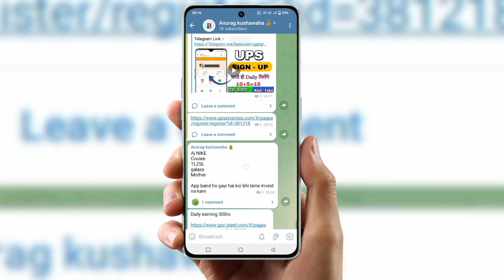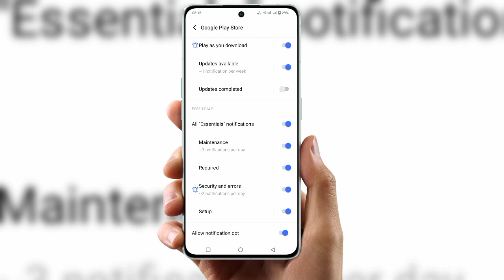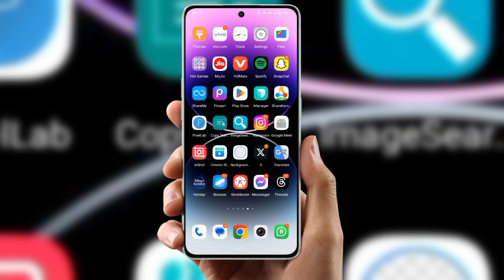Something went wrong Play Store | something went wrong please try again Play Store | 9 October